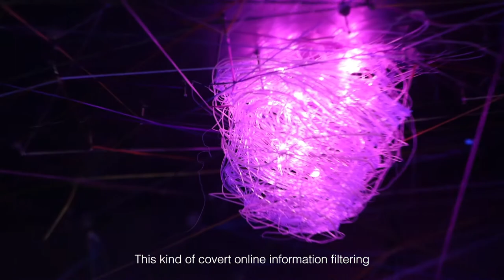Art installation about “Echo chamber”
The term is a metaphor based on the acoustic echo chamber, where sounds reverberate in a hollow enclosure. By visiting an "echo chamber", people are able to seek out information that reinforces their existing views, potentially as an unconscious exercise of confirmation bias. This may increase political and social polarization and extremism.

The designer intends to use this art installation to alert people to the phenomenon and to avoid extreme views.